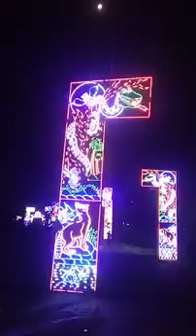Raju Light Baghmara Dhanbad